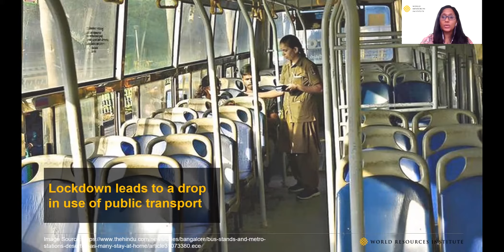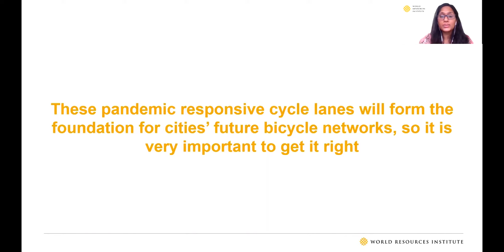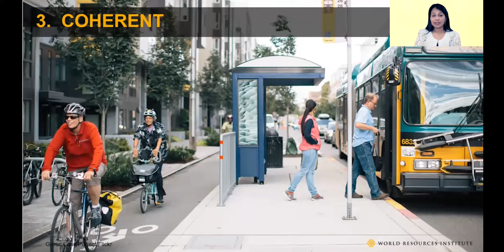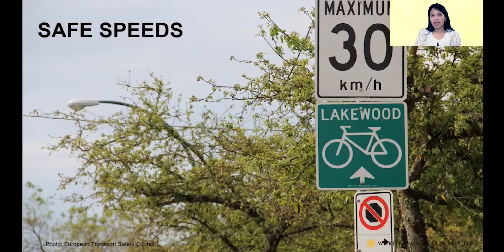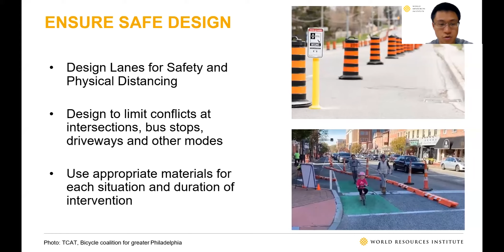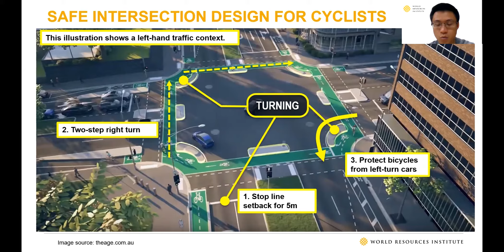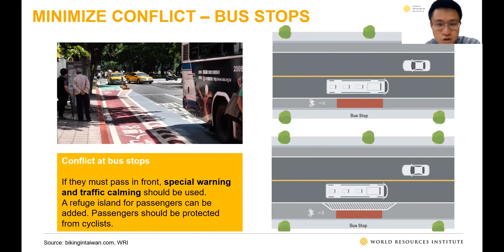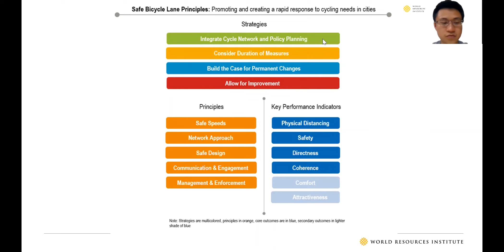StreetLabLearn | Module 4: Building Safe Bicycle Lanes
COVID-19 is changing how we move in cities. Over the last six months, several studies have shown that cycle usage across India has gone up tremendously. Cycling is emerging as a safe and reliable travel option for many people during this pandemic. How can we design safe bicycle lanes on our streets?

This module will take the viewer through the ‘Building Safe Bicycle Lanes’ guidebook currently being prepared by WRI Ross Center for Sustainable Cities in collaboration with experts from the Dutch Cycling Embassy, Netherlands, The League of American Bicyclists and Urban Cycle Planning, Denmark.

This module is presented by:
Akhila Suri, Manager, WRI India
Nikita Luke, Senior Project Associate, WRI India
Wei Li, Research Analyst II, WRI China